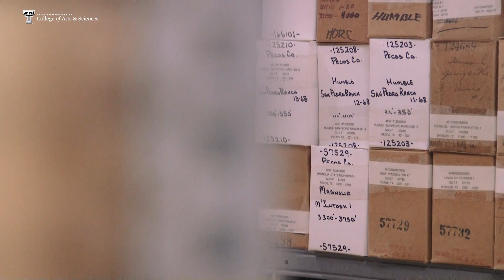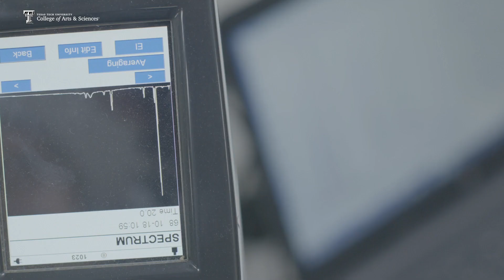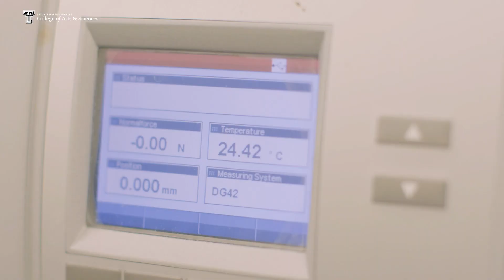Innovation Never Stops | Part 9 | Innovation & Data on the Permian Basin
Deep within the Permian Basin rests thousands of years of rich history and powerful geological data. In April, Texas Tech University's College of Arts & Sciences and Premier Oilfield Group forged a partnership to preserve, market, and research core samples collected from this storied region of West Texas. Go inside the story of this unique public-private partnership to see how Texas Tech and Premier Oilfield Group will advance geoscience research for years to come.